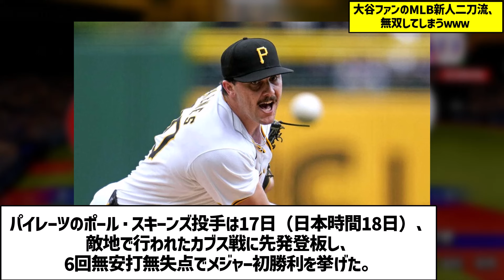大谷ファンのMLB新人二刀流、ガチ無双してしまうｗｗｗ